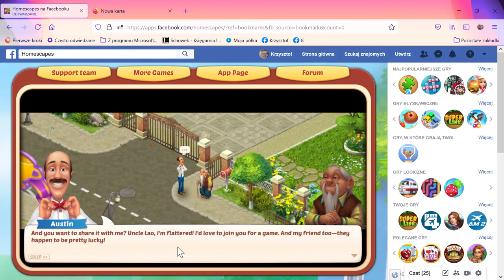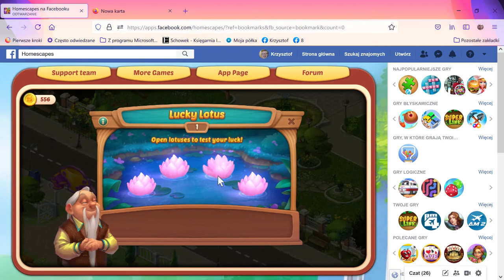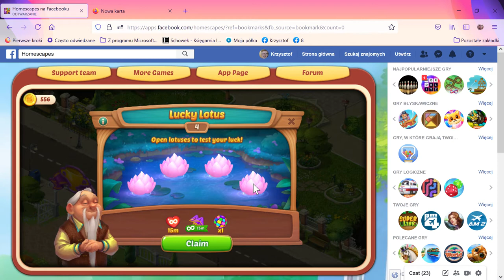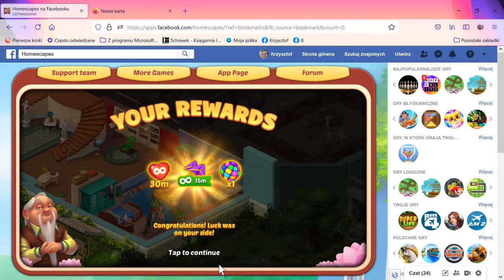Homescapes na Facebooku — Mozilla Firefox 2021 07 02 15 18 37